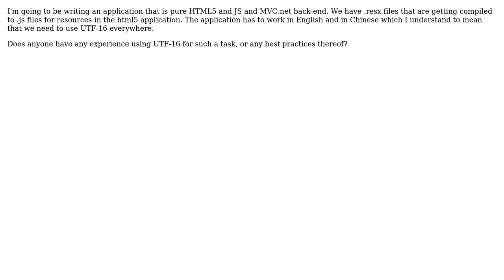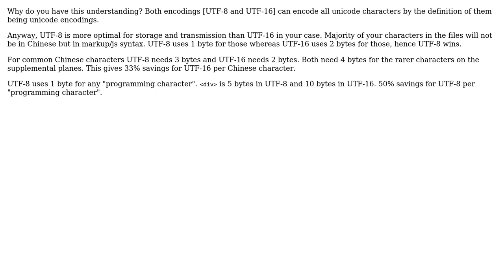UTF-16 Pitfalls, Chinese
With thanks & praise to God, and with thanks to the many people who have made this project possible! You are responsible for your own actions.